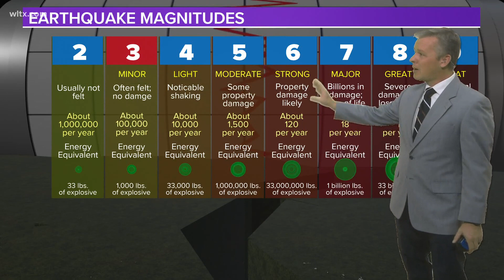USGS confirms 3.3 magnitude earthquake near Elgin, 2.5 magnitude aftershock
USGS confirms a 3.3 magnitude quake centered near Elgin, South Carolina at 2:18 p.m., followed by a 2.5 aftershock at 5:38 p.m. More